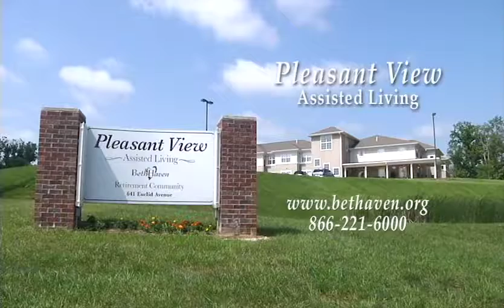Beth Haven SummerTV